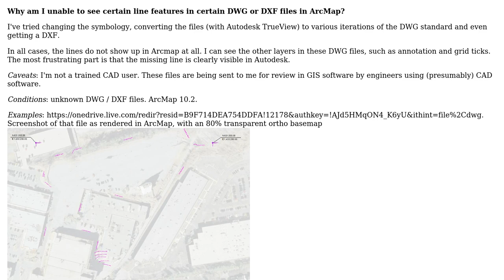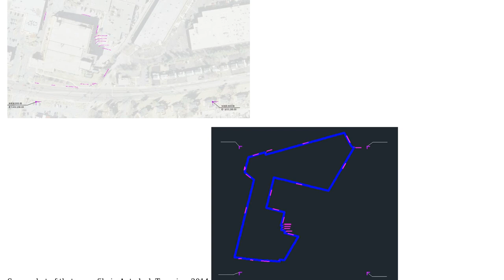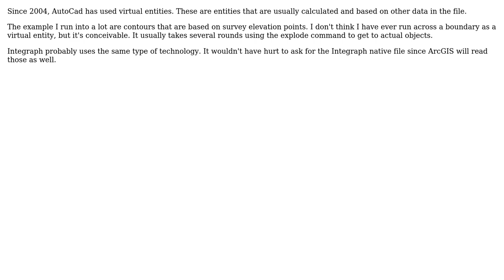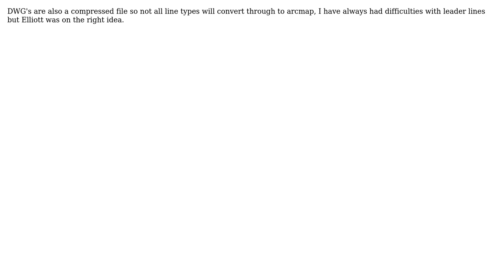GIS: Why are some CAD lines invisible in ArcMap? (3 Solutions!!)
GIS: Why are some CAD lines invisible in ArcMap?

With thanks & praise to God, and with thanks to the many people who have made this project possible! | Content (except music & images) licensed under CC BY-SA | Music | Images & others | With thanks to user RickOrth user PolyGeo user Mark Cupitt user Elliott user Banger and the Stack Exchange Network Trademarks are property of their respective owners. You are responsible for your own actions.